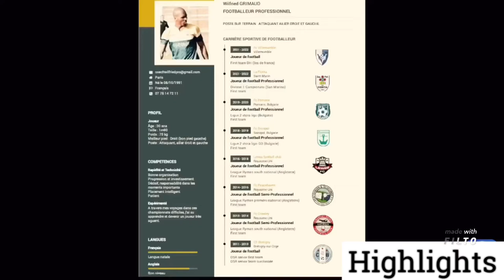Highlights New Wilfried Grimaud football player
Proffesionnal football player , Grimaud Wilfried , striker/winger/attacking midfielder versatile player .